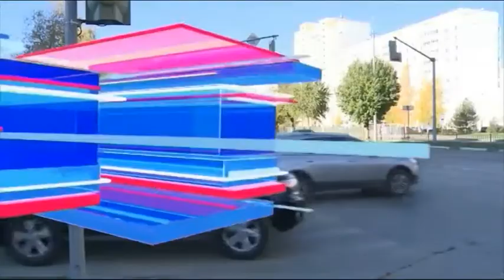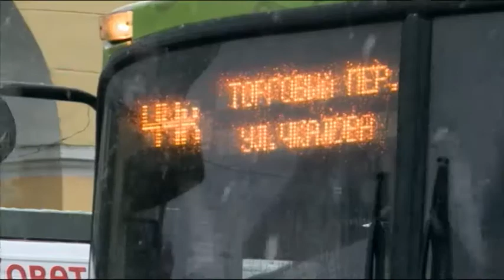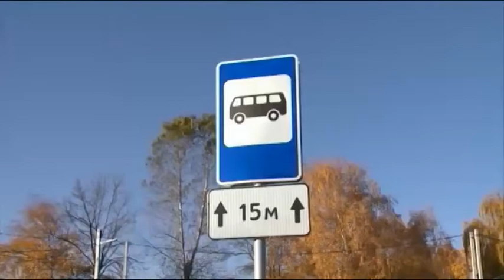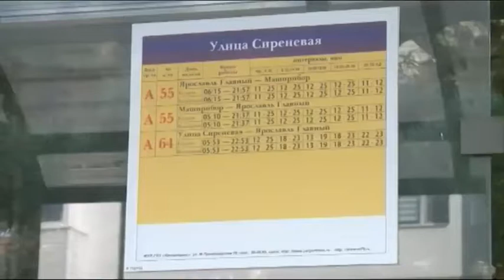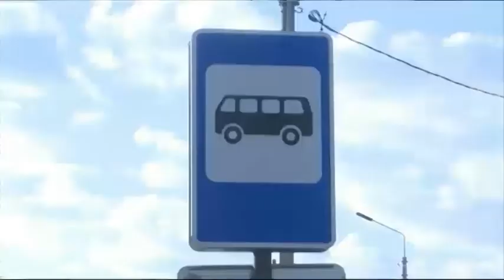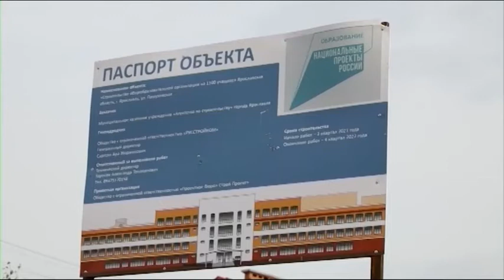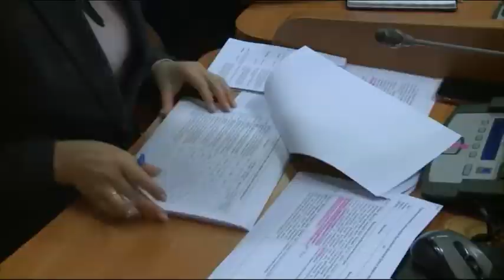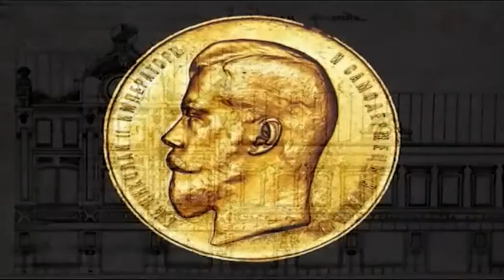Новости Ярославля 12 11 2021